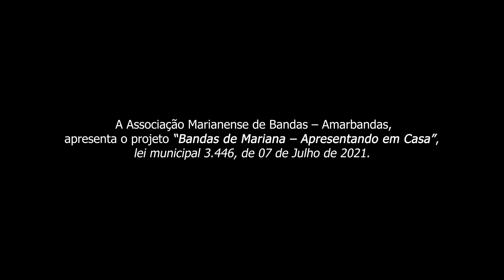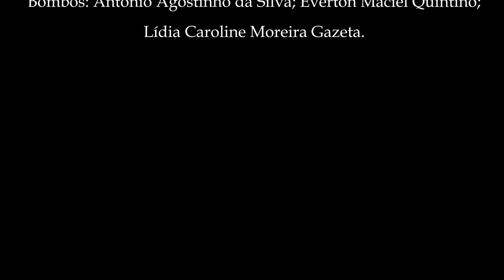Dobrado Cordialidade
Sociedade Musical São Caetano (Monsenhor Horta)
Composição de Joaquim Pereira

Este vídeo é produto do "Bandas de Mariana - Apresentando em Casa", projeto cultural que conta com a participação das 11 Bandas Civis de Mariana. O projeto é apoiado pela Prefeitura Municipal de Mariana através da Lei Municipal nº3.446 de 07 de Julho de 2021.